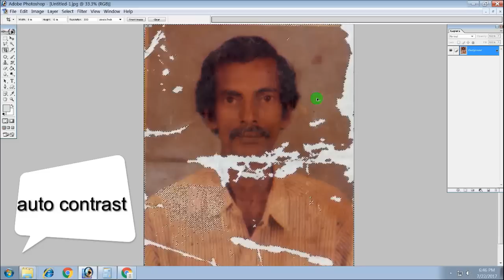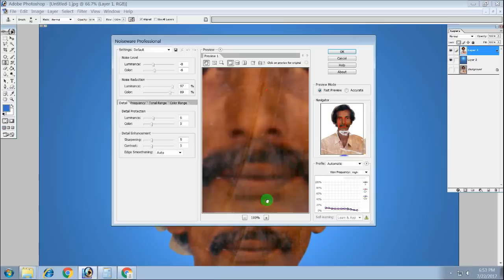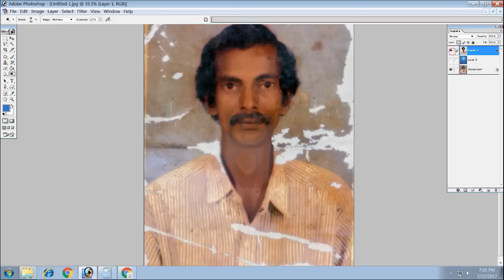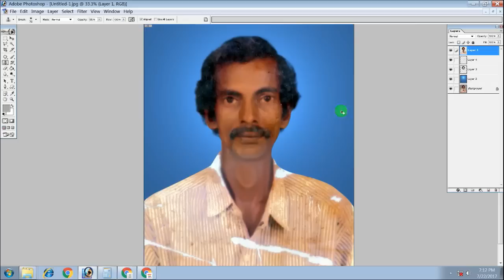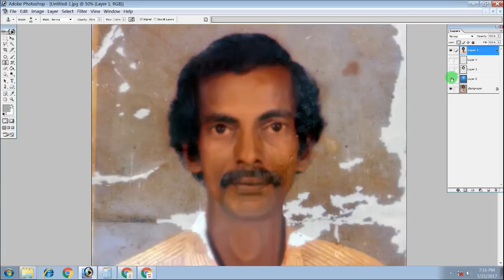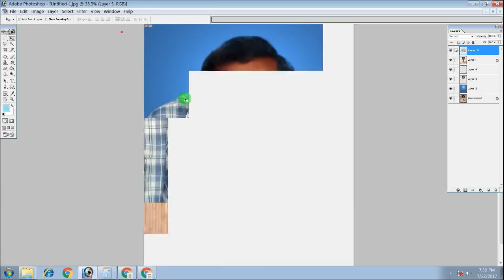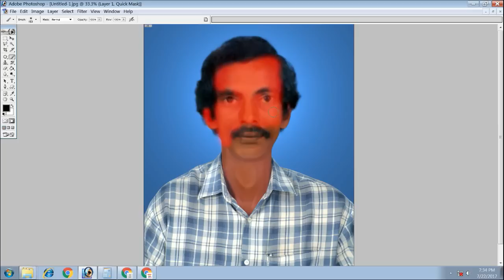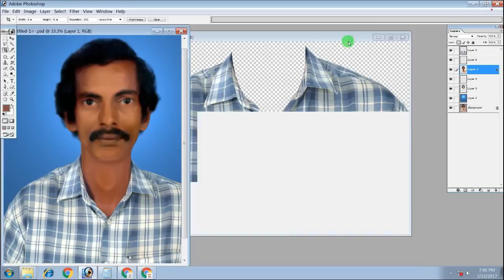Photo Restoration ideas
This is an example of heavy restoration. Repaired tears, cracks and stains in old photo.

Special Thanks to Photoshop 7.0, Imagenomic - Noiseware

how to add color to a black and white photo in Photoshop,
how to color a black and white photo,
how to color a black and white photo in Photoshop,
how to color a black and white photo in Photoshop 7.0,
how to colour a black and white photo
how to colour a black and white photo tutorial
how to colour a black and white photo online
how to add color to a black and white drawing,
how to add color to a black and white photo in tutorial,
how to add color to a black and white photo in lightroom,
how to color a black and white drawing,
how to color a black and white drawing in photoshop,
how to color a black and white face in photoshop,
how to color a black and white image,
how to color a black and white image in photoshop,
how to color a black and white image in photoshop 0.7,
how to color a black and white movie,
how to color a black and white photo in easy way,
how to color a black and white photo in tutorial,
how to color a black and white photo in photoshop 0.7,
how to color a black and white photo on iphone,
how to color a black and white photo on photoshop,
how to color a black and white photoshop,
how to color a black and white picture,
how to color a black and white picture in tutorial,
how to color a black and white picture in photoshop,
how to color a black and white video tutorial